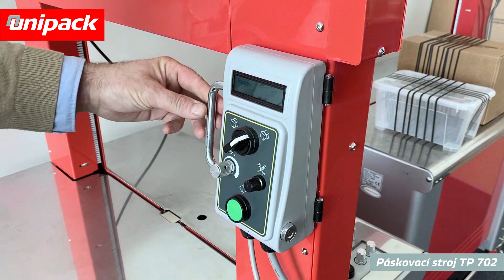UNIPACK video - automatický páskovací stroj TP 702 - 59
Automatický páskovací stroj TP-702-59 Mercury je páskovací zařízení pro úzké pásky se zvýšenou rychlostí páskovacího cyklu. Mercury je spolehlivý páskovací stroj za vynikající cenu. K zakoupení na